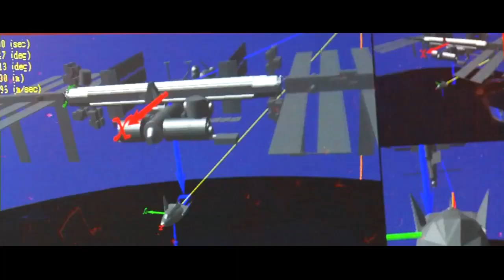Sierra Nevada Corporation's Dream Chaser® Highlight Video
This YouTube video is provided courtesy of Sierra Nevada Corporation (SNC) and contains copyrighted material belonging to SNC.  This video summarizes the development, testing and manufacturing of America's next generation commercial crew vehicle, SNC's Dream Chaser® spacecraft. SNC is working with NASA's Commercial Crew Program to develop an innovative, modern, flexible and highly-capable crew transportation system for the 21st Century. The Dream Chaser Space System (DCSS) provides the only reusable, lifting-body human-rated spacecraft with a commercial runway landing capability, anywhere in the world. The DCSS is on the forefront of the commercial human spaceflight industry, offering safe, reliable and cost-effective crew and critical cargo transportation to low-Earth orbit.
This video may not be used to imply endorsement by SNC without the prior written consent and release from SNC. Dream Chaser and Sierra Nevada Corporation logos and trademarks may not be copied, imitated or used, without the prior written consent and release from SNC.